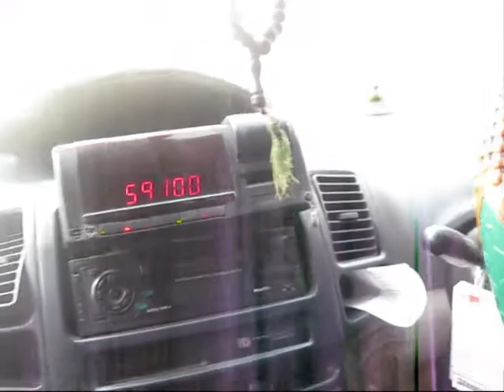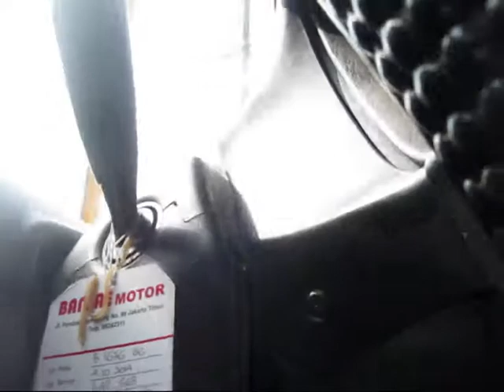Dari Carrefour Buaran Plaza ke Apotek Roxy Teratai Putih Raya 22 November 2014 BR TiVi 2285